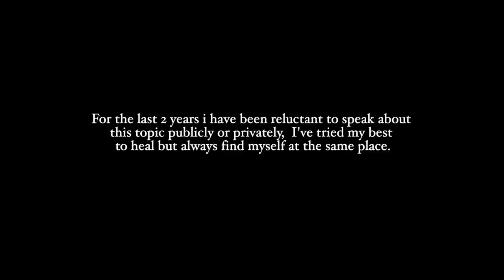May 10th, 2020